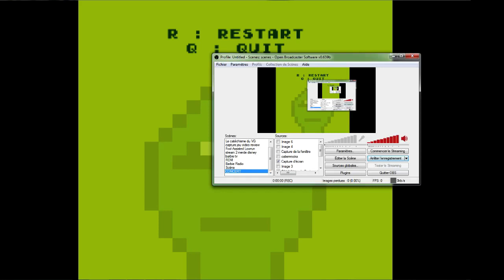Crocodoux : Bamboo Groove stage preview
Béta du nouveau stage de la prochaine maj 1.09